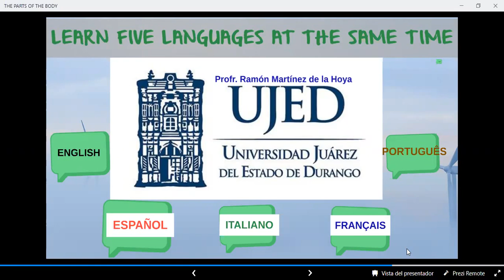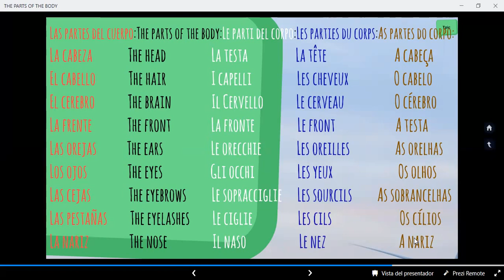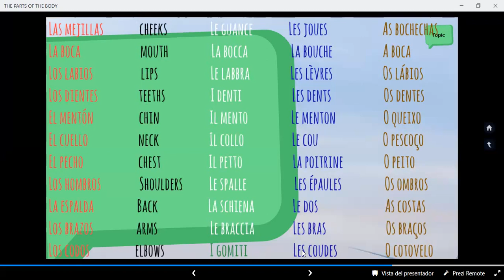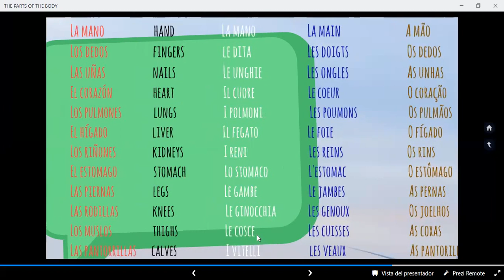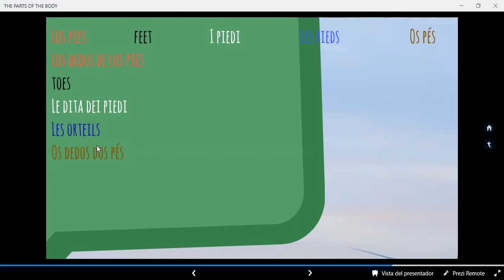Las partes del cuerpo, The parts of the body. Lección 14